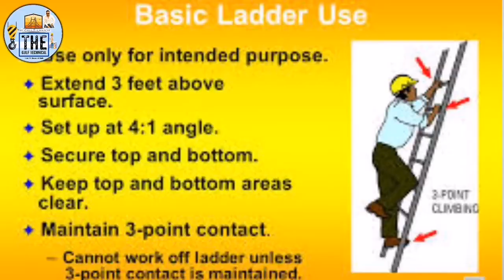Ladder Safety Training | ladder Basic Safety Risk Assessment (3 Point Contact Ledder Video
aj mai is video me Leader safety ki bare me or Incident ka kuch video share kya hu take ap log bhi is video ko dekh kare safety se kam kare Q hame surakhsa kafi zarurat hai apne life ko save karne ki lye isly is tarah ka video ap logo ko information dya jata hai so please watch this video start to end 🔚

1}3 point contact leader training video
2}Leader safety training video
3}Leader Incident video in hindi
4}use safety leader training
5}worker training video Leader height